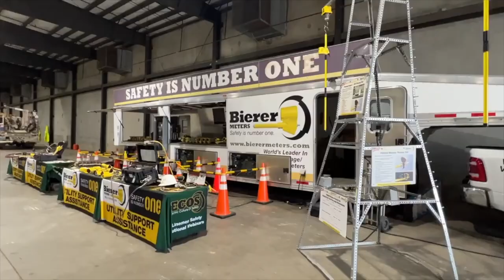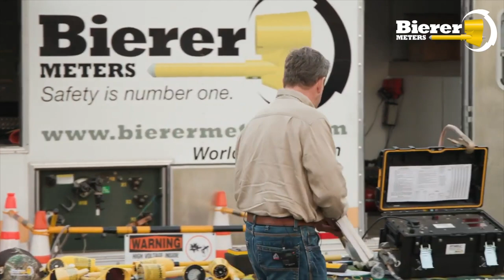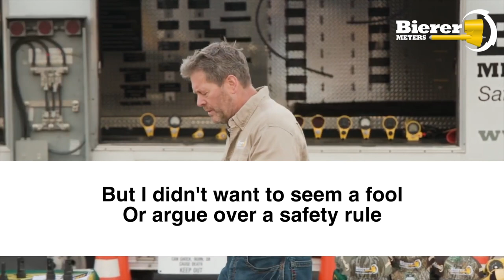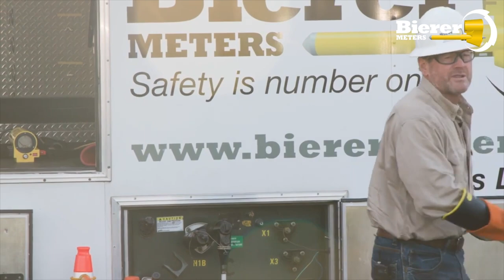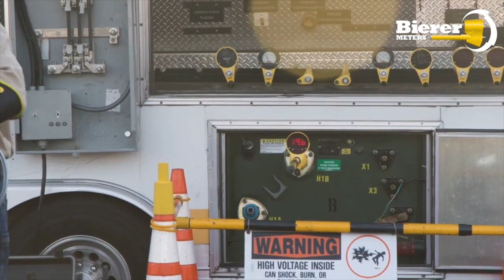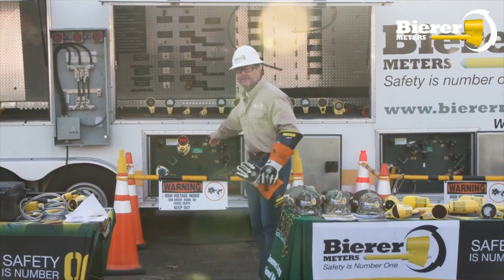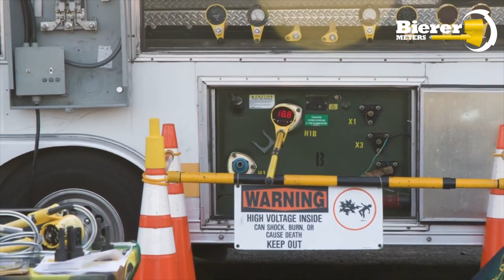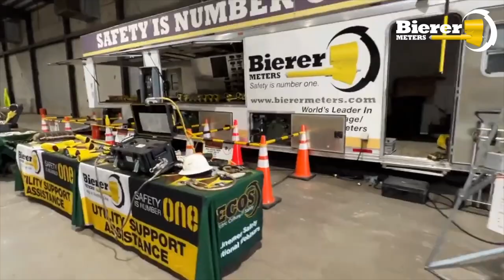Bierer Meters' Linemen Safety and Tool Training with Middle Tennessee Electric Co-op 3-2023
This particular video, Brent Jeffries VP Field Operations, Safety Trainer, with Bierer Meters presents a live line Safety demonstration, sharing Tactical Safety, Technical Tool Training, with a strong mix of Psychological Safety, focusing on "Keeping Control of the Ball"